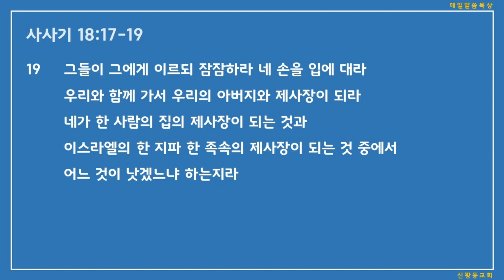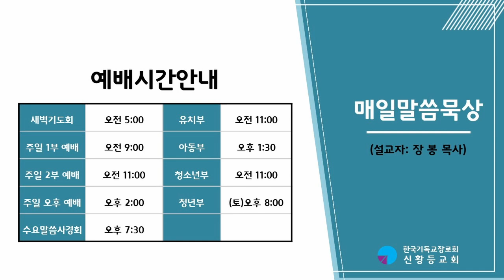2022년 7월 6일(수) 매일말씀묵상